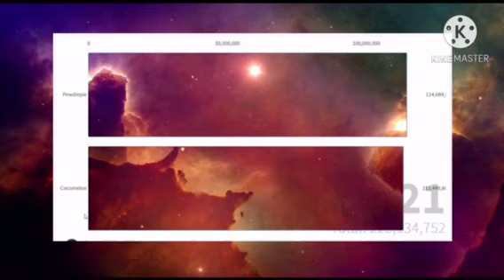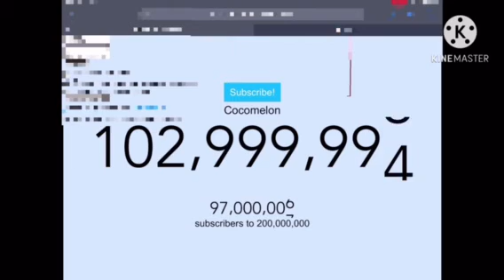10 Sub Special - Pewdiepie Vs Cocomelon & More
Pewdiepie Vs Cocomelon & More - UP TO DATE (I Think)
Anyways All Data Comes From Socialblade.